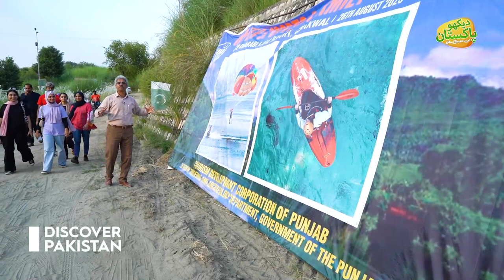Water Sports & Family Gala Festival at Dharabi Lake Chakwal | Dekho Pakistan With Amin Hafeez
Water Sports & Family Gala Festival at Dharabi Lake Chakwal | Dekho Pakistan With Amin Hafeez | Discover Pakistan TV